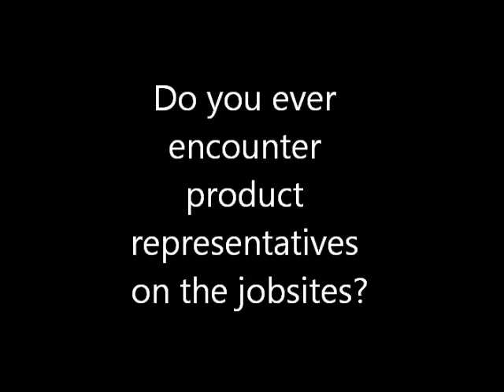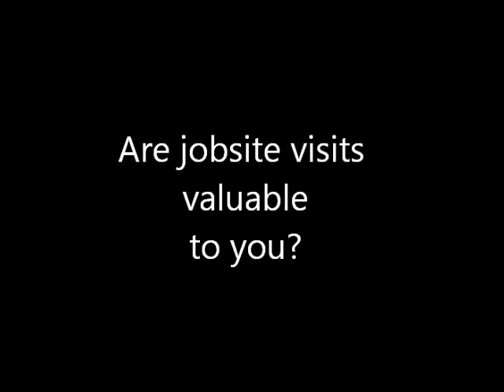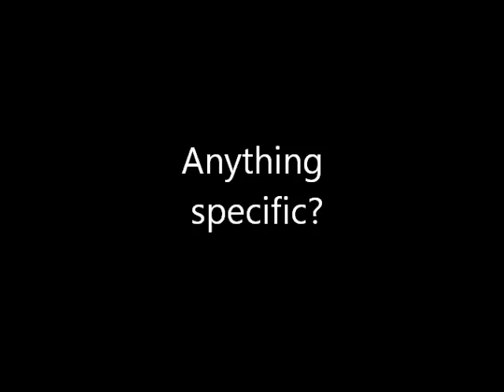Pro FastenMaster Feedback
Thoughts from the field about manufacturing representative visits to jobsites